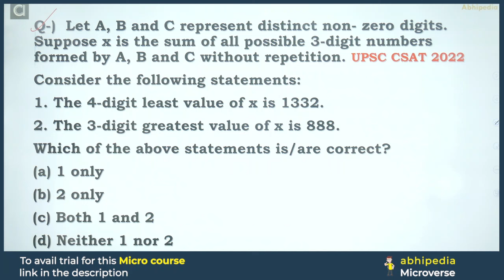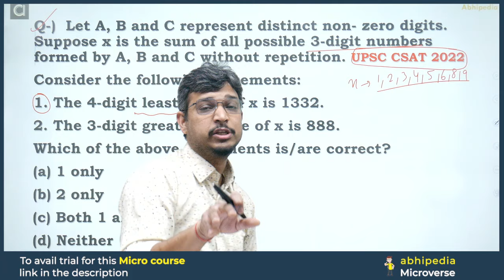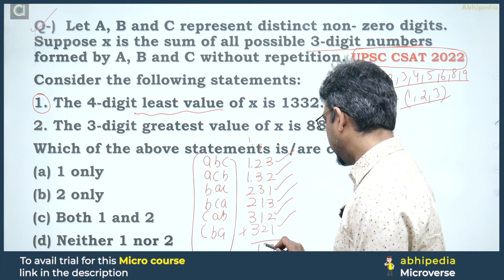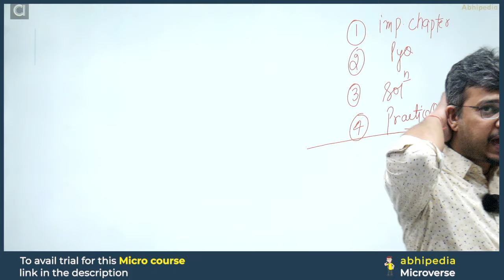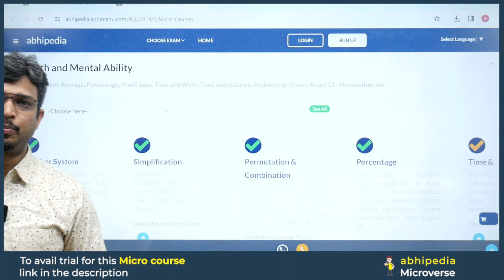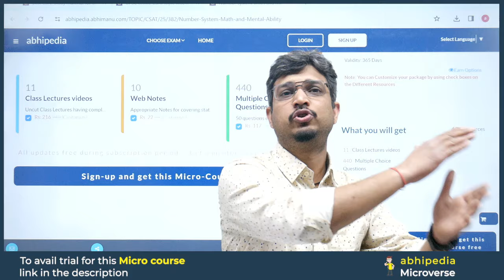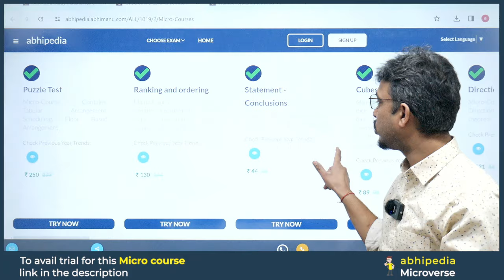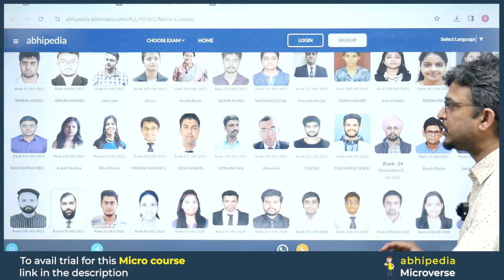UPSC CSAT EXAM 2024 | Target UPSC CSAT 2024 | Number System | Micro Lecture - 11 | abhimanu IAS